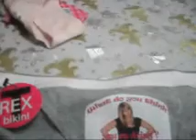STEVE TV...43 CAROL'S XMAS EXTRAVAGANZA.wmv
After an amazing spread of delicious country cooking, a feast fit for a king (or queen in this case)...we move onto the dessert course. This is one of Carol's specialties...she takes her place amongst the wonderfull cooks in our family...not only do i stare in awe at the brilliance of her fare but I really feel the love in the room from everyone. My mother loved seeing the little kids enjoy it as we all did enjoy each others happiness. I could ask for anything more for Christmas. I am so Proud to be the Uncle at this table and am privalaged to call these wonderful Australian people my family.Enjoy the party with us!